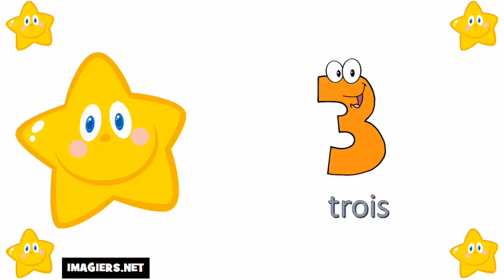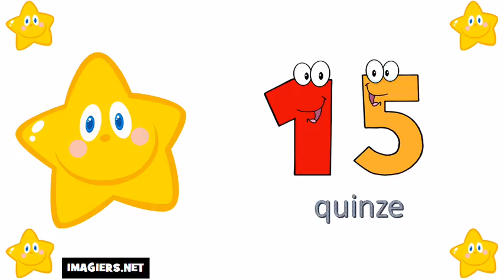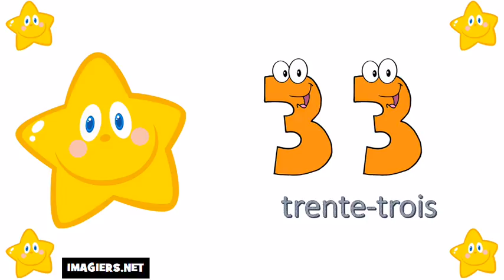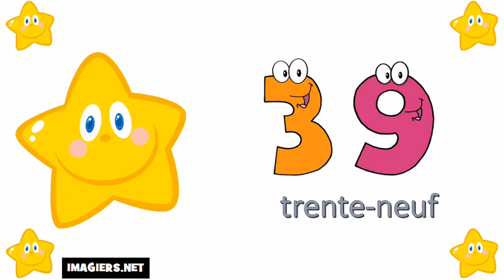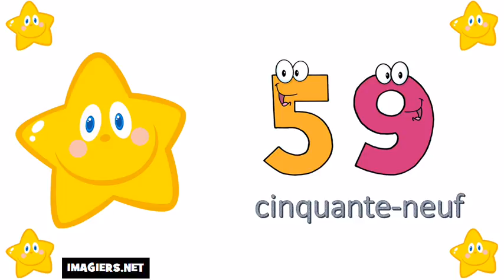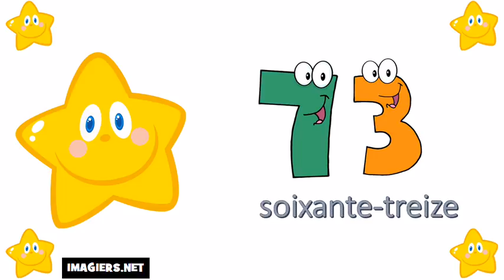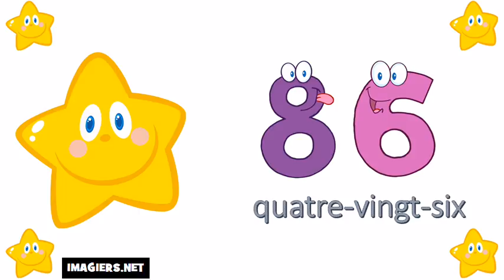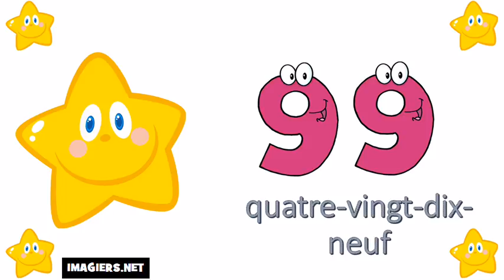Khanhom rean barang # 0 = 100